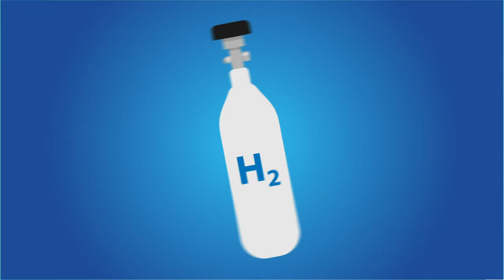Exploring the potential of renewable hydrogen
Learn more about why CS Energy is investing in renewable hydrogen.